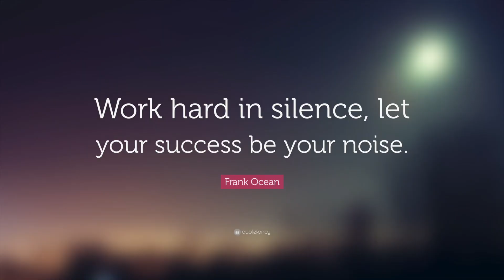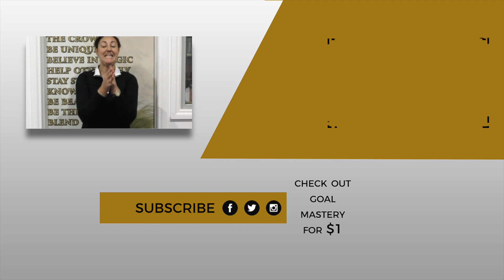WORK HARD IN SILENCE, LET YOUR SUCCESS BE YOUR NOISE - Monday Motivation Episode 139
It's Not Too Late To Achieve Riding Success in 2018!

***We are in September and we only have 4 months left to achieve our yearly goals and create the results we want to create - click here to check out my goal mastery program now!!

Work Hard In Silence, Let Your Success Be Your Noise

I want to tweak that a little bit and I want to say - don'y tell me what you want to do, tell me what you have done. In your riding this week, don't talk about everything you want to do and all the competitions you are going to enter in a year and all the results you are going to get when you start riding again. Just... go ride, go do your work rather than think about it, talk about it and wonder about it. Just go and do it and watch the changes!

Have a wonderful week and remember, live your dreams! :)